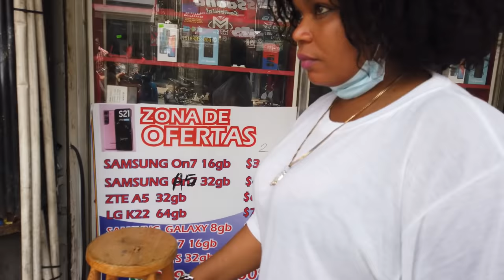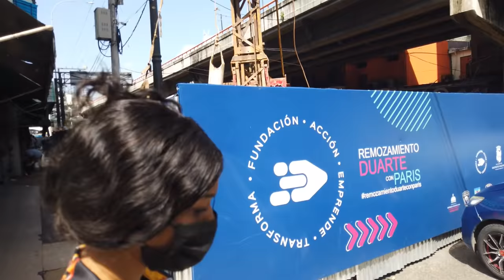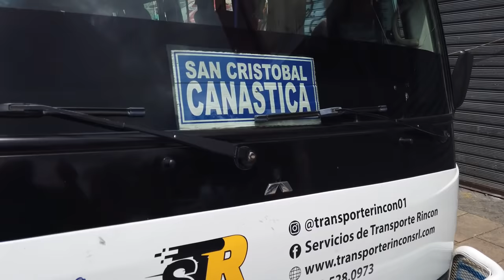REAL STREETS Santo Domingo/San Cristóbal DOMINICAN REPUBLIC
Santo Domingo is the cultural, financial, political, commercial and industrial center of the Dominican Republic, with the country's most important industries being located within the city. Santo Domingo also serves as the chief seaport of the country. Be advised that Santo Domingo can be very dangerous. The locals are very friendly and easy going and they will be the first one to tell you to be careful. Violent crime is rampant. If you do choose to go do not walk outside at night IN AREAS LIKE DURATE WHRER I RECORDED THIS VIDEO.

SAN CRISTOLBAL the city’s center maintains its Spanish colonial layout and much of its architecture, with red tile roofs, cobblestone streets and wrought iron balconies often with flowers. Most of the city’s economy is based on commerce, services and tourism.
Tourism is based on the city’s history, culture and indigenous population, although the tourism itself has affected the city, giving it foreign elements. Major landmarks of the city include the Cathedral, the Santo Domingo church with its large open air crafts market and the Casa Na Bolom museum.